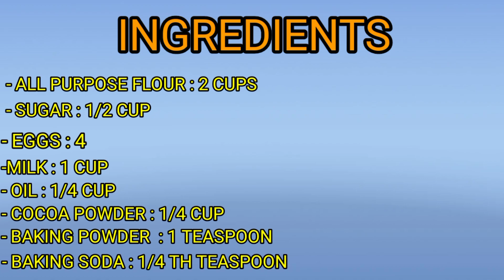How to make zebra cake without oven||mable cake without oven||marble cake on stove||Zeez kitchen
How to make marble cake without oven||zebra cake without oven||marble cake on stove||Zeez kitchen